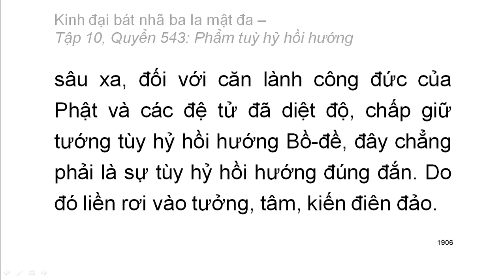600 quyển Kinh Đại Bát Nhã Ba La Mật Đa: Quyển .../600 (tiếp) (đọc lần 2) (rất hay)